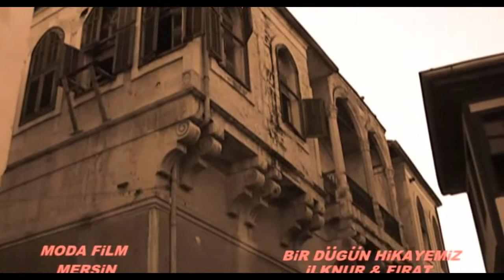MODA FİLM MERSİN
MODA FİLM MERSİN PRODUCTİON
WEDDİNG CİNEMA CLİPS AND PHOTOGRAPHER
FİLM EDİT HALİL ATAR .GSM.0535 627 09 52